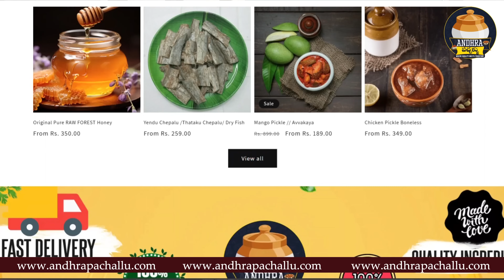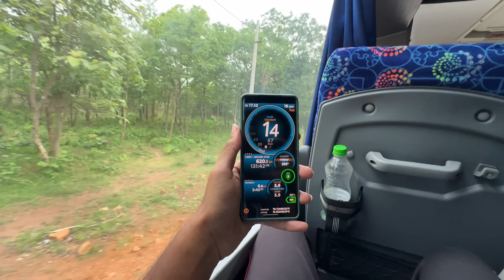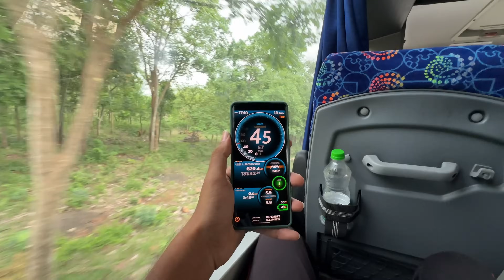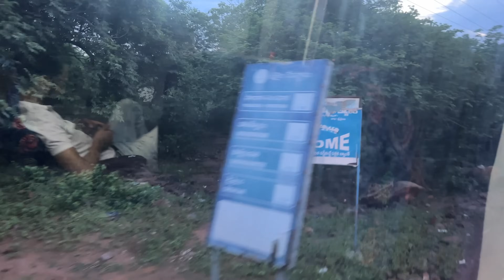Bus Driver తో గొడవ అయ్యింది || Police Station కి వెళ్లి లెటర్ రాసాను || Hyderabad To Srisailam Tsrtc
Today Im Happy To Announce My New , Here You Guys Can Buy
1) Veg Pickles
2) Non Veg Pickles
3) Original Raw Forest Honey And Ghee
4) Dryfish (Yendu Chepalu)
5) Cold Pressed Oils
6) Karam Podulu
7) Indian Snacks

 🌟 Discover the delicious flavors of Andhra Pradesh with us! From tasty pickles to pure honey and ghee, we've got what you need. 🍯🌶️ Let's add some traditional goodness to your meals! .Dive into a world of rich flavors and wholesome goodness – it's time to elevate your meals with a touch of tradition!

✅Quality Organic Ingredients

✅Seperate Veg & Non Veg Kitchen

✅100% Traditional Made

✅On Time Product Delivery

✅ No Added Preservatives